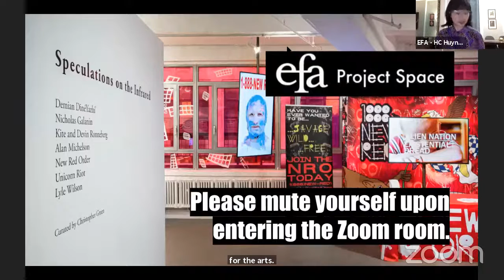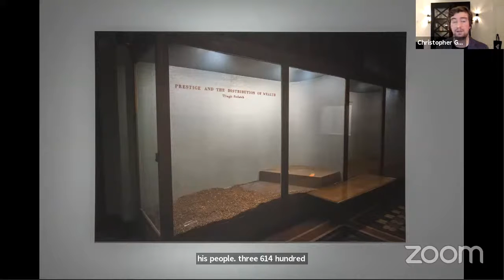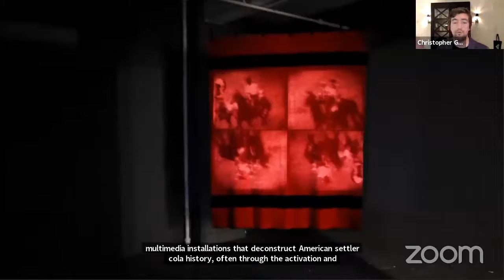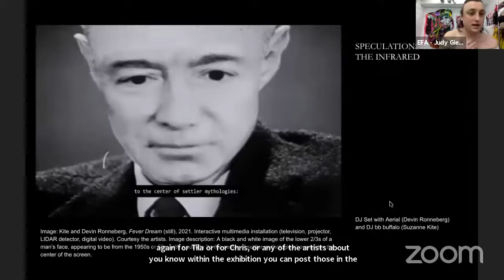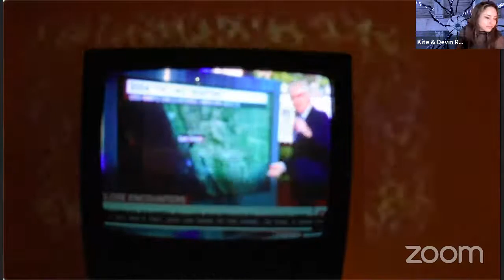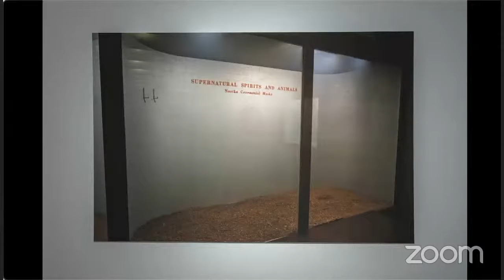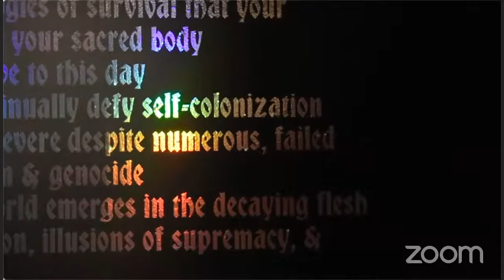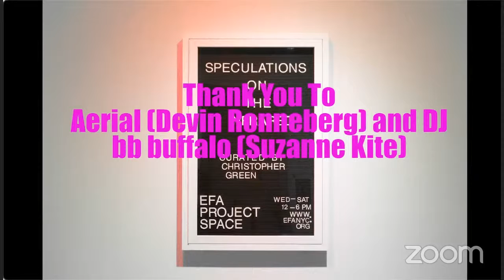EFA Project Space | Speculations On The Infrared - Virtual Opening Reception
Featuring a curatorial walkthrough, a live discussion with Tela Troge, Tribal Attorney of the Shinnecock Nation and organizer of Warriors of the Sunrise, and a DJ set by Aerial (Devin Ronneberg) and DJ bb buffalo (Suzanne Kite).

Participant Bios
Christopher Green is a writer and art historian based in New York. His research and writing focus on modern and contemporary Indigenous art and primitivisms of the historic and the neo-avant-garde. His criticism, essays, and reviews have appeared in Aperture, Art in America, Frieze, and the Brooklyn Rail, among other publications, and he has contributed catalog essays to the Heard Museum, New Museum, Artists Space, the James Gallery. His scholarly research has been published in ARTMargins, Winterthur Portfolio, ab-Original, and BC Studies, and in 2019 he co-edited issue 11 of SHIFT: Graduate Journal of Visual and Material Culture, “BLOOD AND EARTH AND SOIL.” His research has been supported by the Dedalus Foundation, the Smithsonian American Art Museum and National Museum of the American Indian, the International Council for Canadian Studies, the Sealaska Heritage Institute, Lost & Found: The CUNY Poetics Document Initiative, and the Robert Rauschenberg Foundation. He holds a PhD from the Graduate Center, City University of New York, and currently serves as Visiting Assistant Professor of art history at the University of North Texas.

Kite aka Suzanne Kite is an Oglala Lakota performance artist, visual artist, and composer raised in Southern California, with an MFA from Bard College’s Milton Avery Graduate School, and is a PhD candidate at Concordia University, Research Assistant for the Initiative for Indigenous Futures, and a 2019 Trudeau Scholar. Her research is concerned with contemporary Lakota ontologies through research-creation, computational media, and performance practice. Recently, Kite has been developing a body interface for movement performances, carbon fiber sculptures, immersive video & sound installations. Devin Ronneberg is a multidisciplinary artist born, raised, and living in Los Angeles, working primarily in sculpture, sound, image-making, networking, engineering, and computational media, his work is currently focused on the unseen implications of emergent technologies and artificial intelligence, information control and collection, and the radiation of invisible forces. Ronneberg’s work has most recently exhibited at MoCNA, The Bemis Center for Contemporary Arts, and Imaginenative 2019. Ronneberg co-founded the Los Angeles underground imprint Private Selection Records, and produces, djs, and performs live under the Aerial moniker. He holds a BFA in music technology from California Institute of the Arts and is an experimental aircraft designer / builder at Berkut Engineering.

Tela Loretta Troge, Esq. is a member of the Shinnecock Indian Nation and a member of the Hassanamisco Nipmuc Tribe. She recently organized the Warriors of the Sunrise Sovereignty Camp 2020 in an attempt to raise awareness about the plight of the Shinnecock people. Tela graduated from Michigan State University College of Law with a Juris Doctor and certification in Indigenous Law and Policy from the Indigenous Law Program. She has been fighting for tribal sovereignty for the past 5 years as the attorney with the Law Offices of Tela L. Troge, PLLC.